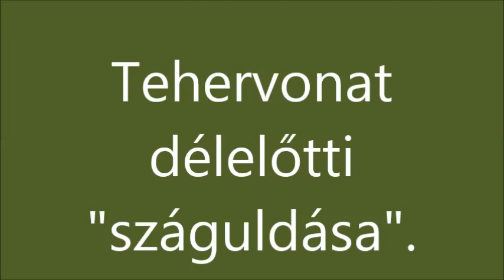R.K.V.t.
Na ja!  Kell egy kis lazítás meló előtt .  A lazítás  egyik módja, ha vonatozom egyet .